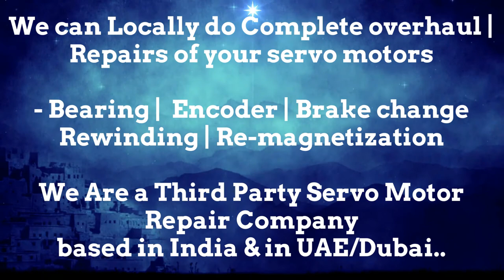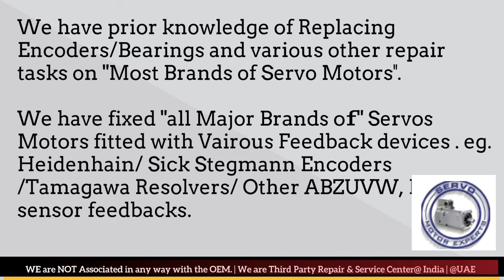Kollmorgen Servo Motor Encoder Tutorial, Encoder types, servo motor chatter, servo troubleshooting